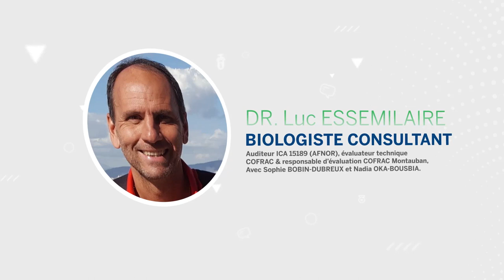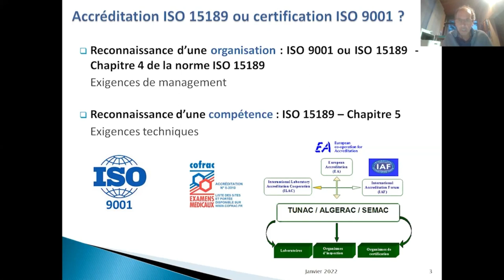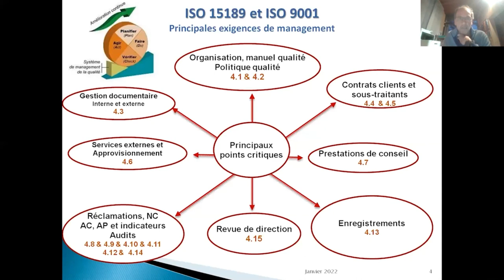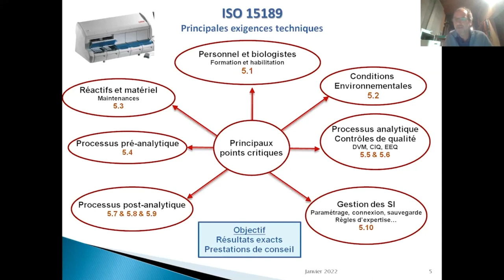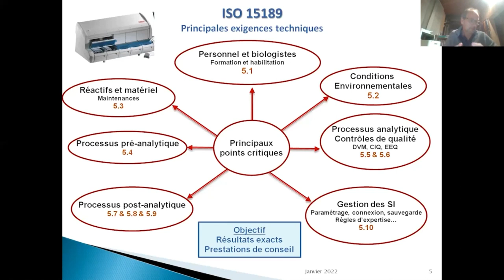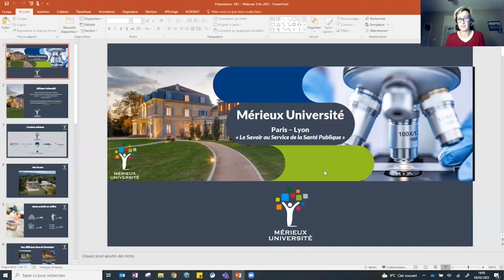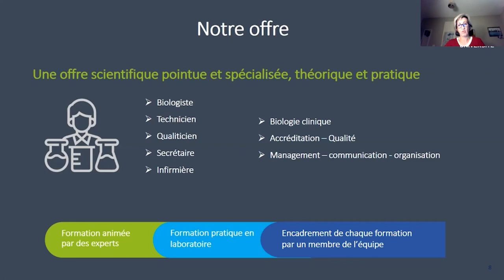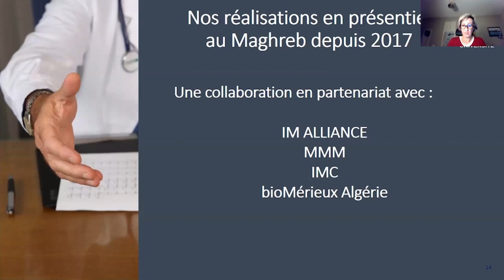bioMérieux Maghreb et Dr ESSEMILAIRE - Démarche de validation ISO15189 d’un équipement VIDAS®.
La norme ISO 15189:2012 spécifie les exigences de qualité et de compétence applicables aux laboratoires de biologie médicale. Peut être utilisée par les laboratoires de biologie médicale qui élaborent leurs systèmes de management de la qualité et évaluent leur propre compétence. Les clients des laboratoires, les autorités règlementaires ainsi que les organismes d'accréditation engagés dans des activités de confirmation ou de reconnaissance de la compétence des laboratoires de biologie médicale peuvent également l'utiliser.

Dans ce webinar présenté par Dr OKA-BOUSBIA Nadia, General Manager bioMérieux North Africa, Dr ESSEMILAIRE Luc, Biologiste consultant – Auditeur ICA 15189 (AFNOR), évaluateur technique COFRAC & responsable d’évaluation COFRAC Montauban et BOBIN-DUBREUX Sophie, Sr Vice Président – Quality Post Market bioMérieux décryptent la démarche de validation d’un système VIDAS de bioMérieux selon la norme ISO15189.